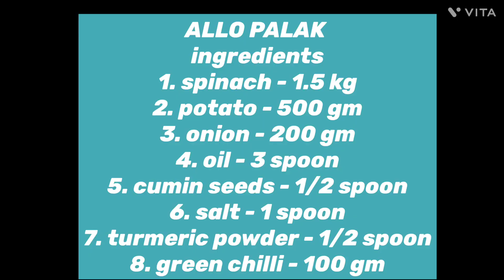how to make allo palak |आलू पालक की स्वादिष्ट सब्जी | aloo palak ki sabji | aloo palak recipe l dry